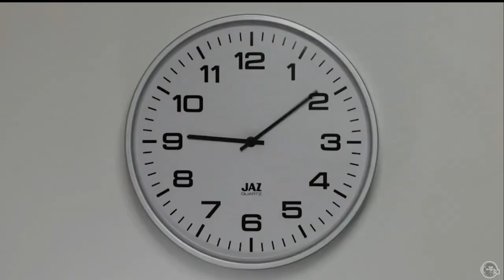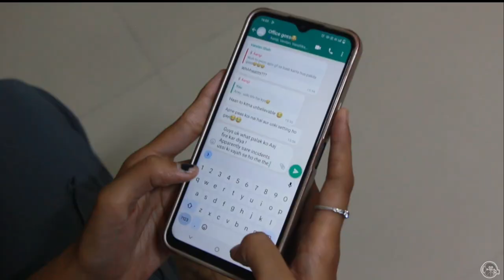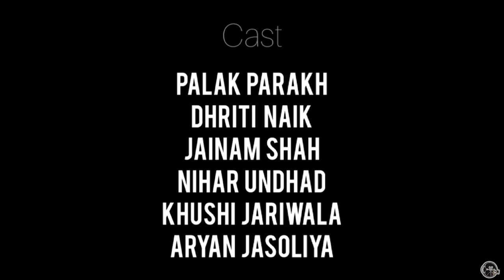GREY | Psychological Thriller Short Film | Lights Camera Action Club | Govt. Medical College, Surat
From the happiest moments that we enjoy ,
To the darkest ones that we survive through
We believe that our lives are in either white or black.
But.
Is it the reality ??

Grey: A shade which lies somewhere between the pure white and the deep black. No person is monochrome. Each and everyone is grey in some way or other.

Grey is not just a colour, it is a personality. So now all there's left to decide is how much grey they are?